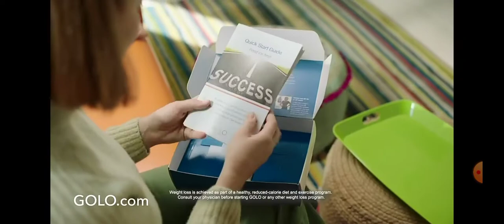baby first night strip 10/2/22